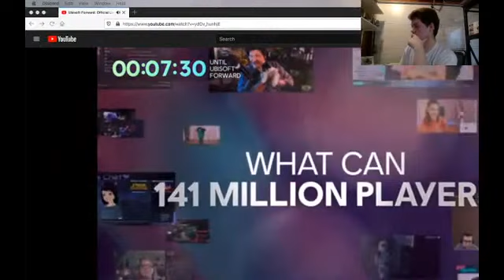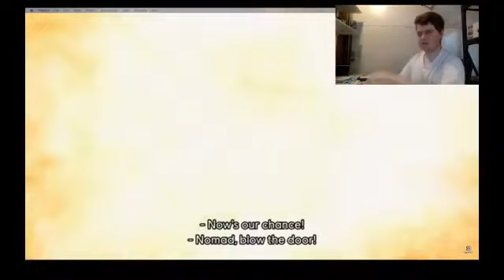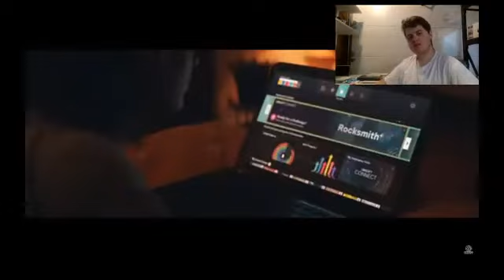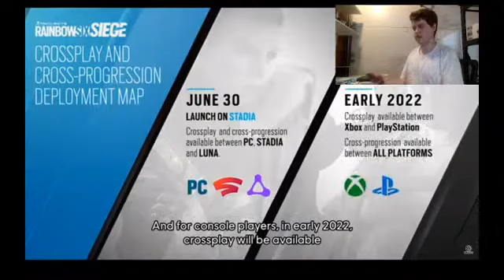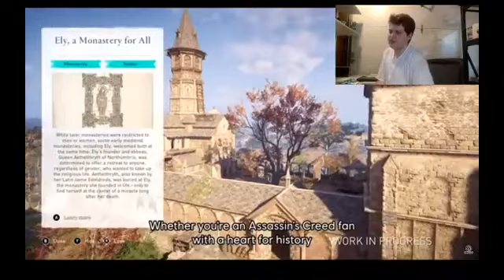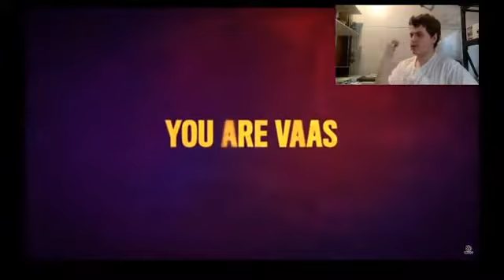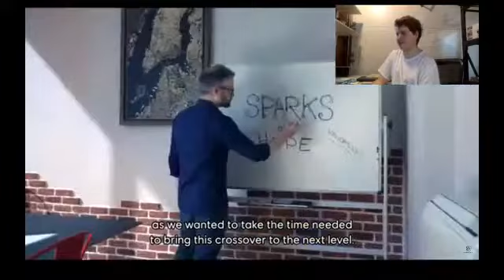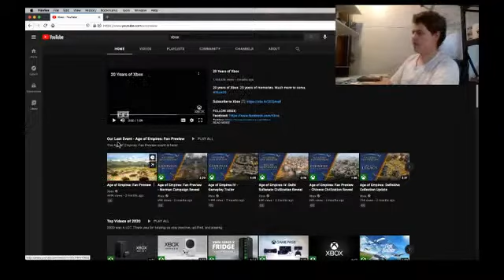Ubisoft Forward E3 2021 Reaction (6/12/2021)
Originally livestreamed on June 12, 2021. I am joined by Blicky and Bomberang for this.